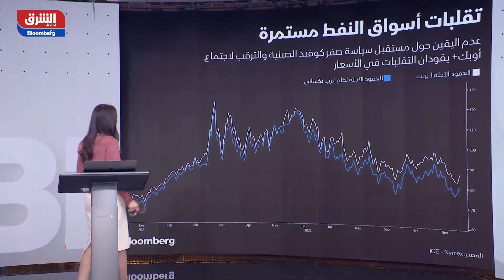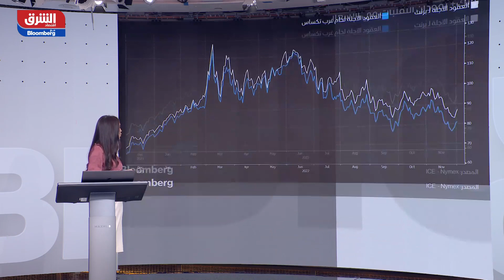تقلبات أسواق النفط مستمرة - شرق غرب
عدم اليقين حول مستقبل سياسة صفر كوفيد الصينية والترقب لاجتماع أوبك+ يقودان التقلبات في الأسعار.